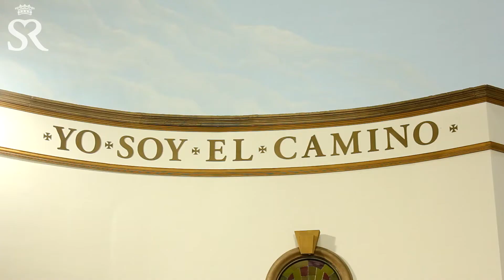Confirmación en el Santísimo (Junio de 2022)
Recordamos un momento inolvidable para las chicas y los chicos de 4° Año.
Este año recibieron el Sacramento de la Confirmación.